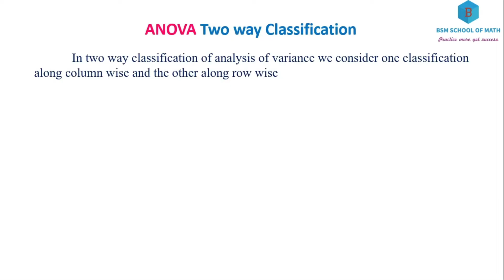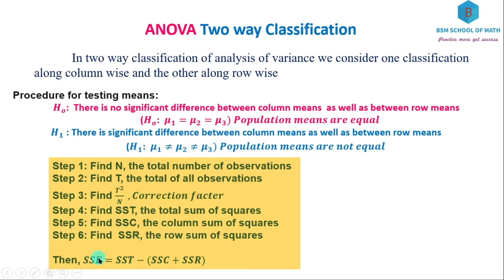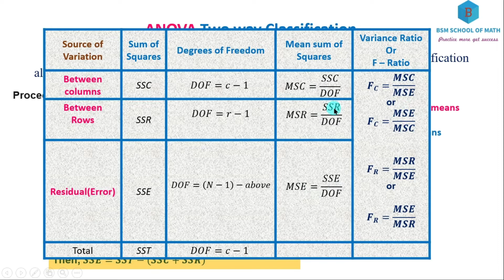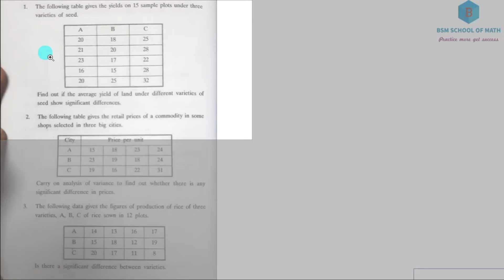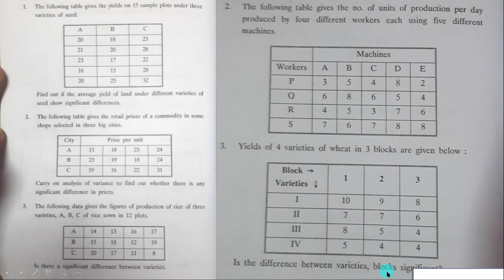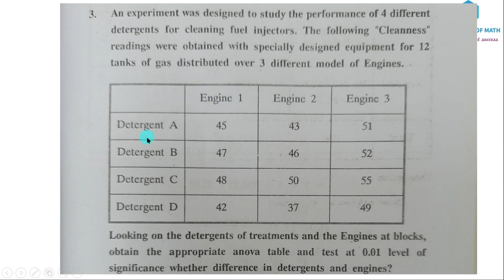ANOVA | Tamil | Two way Classification | How to identify the Question is One Way or Two way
Part 1: Introduction and Procedure for Two way classification ANOVA discussed in Tamil.
Also How to identify the question is One way Classification or Two way Classification discussed in Tamil